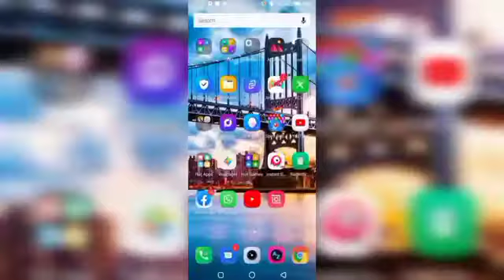Alu keema with sehar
Video by sehar